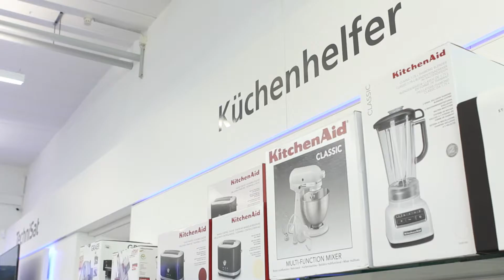teleropa Daun Neueröffnung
Elektrofachmarkt, Service, Beratung